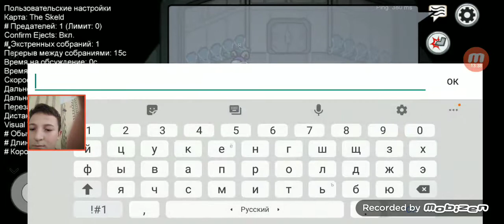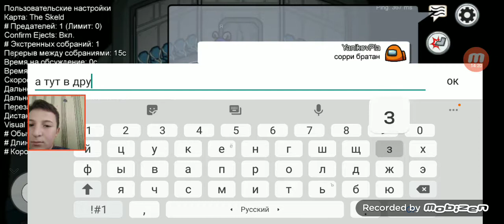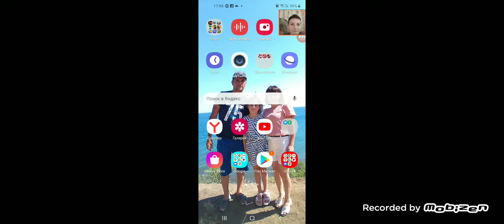Аmong Us__Первый геймплей